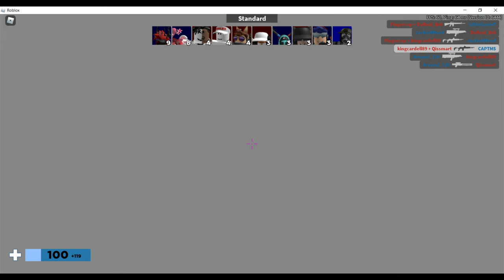TAKING ONE FOR THE TEAM(Roblox Arsenal)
Hi Thanks fro watching come again soon